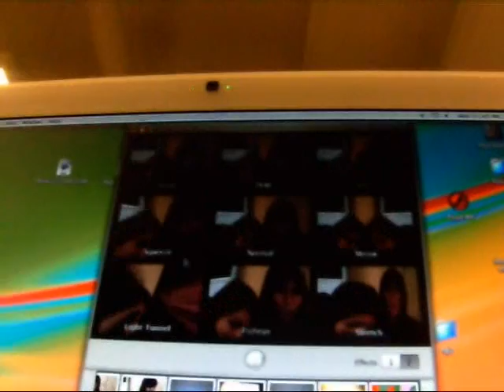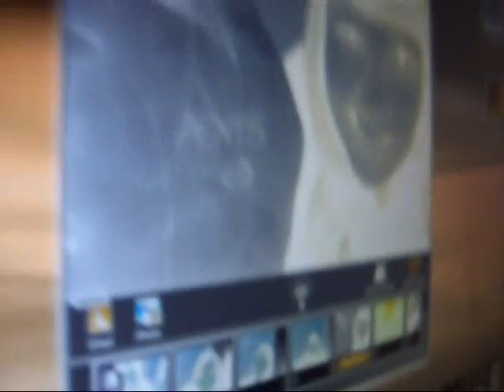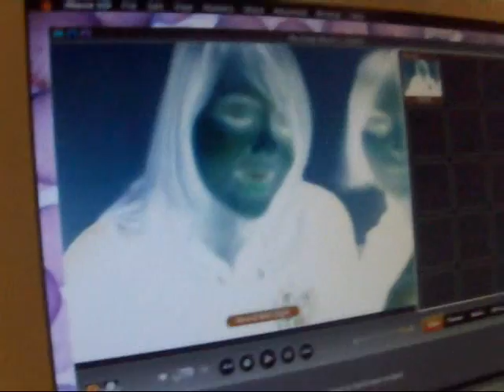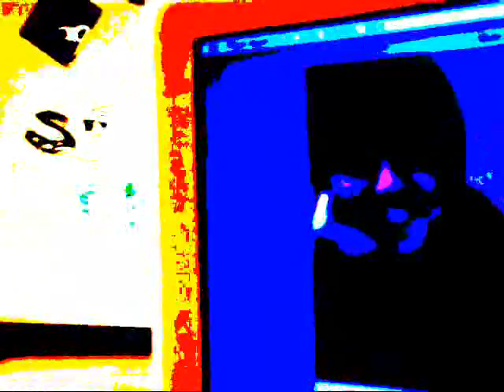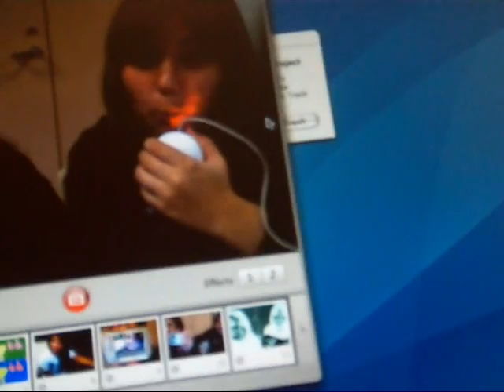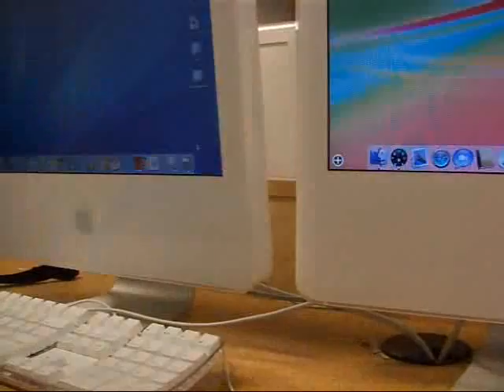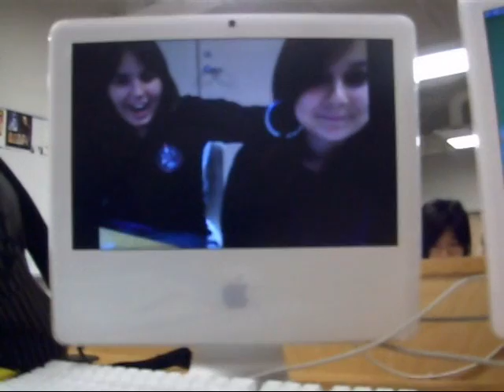The day we got sent out of school because...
Totally worth watching !!!

Before the dark room adventures, this is how we kept ourselves busy/entertained.

Beginning of second period we got sent out because someone thought the school was on fire (gas leak). Turned out to be the fan overheating- causing the school to smell.

In this video:
Main kids: Andrea,Jennifer,Miranda,Tatiana.

Others:
Adrianna,Anna,Natalia,Tom (backpack stealer)

Gooooooood times! :)